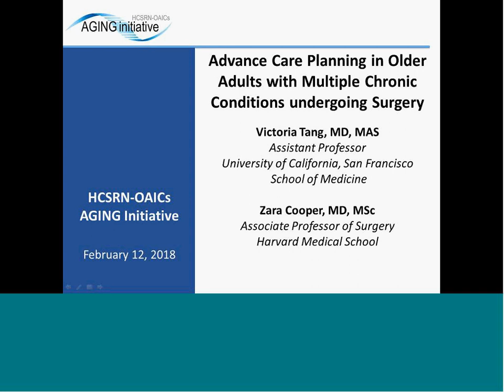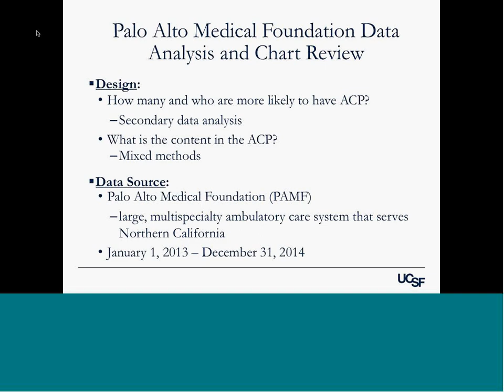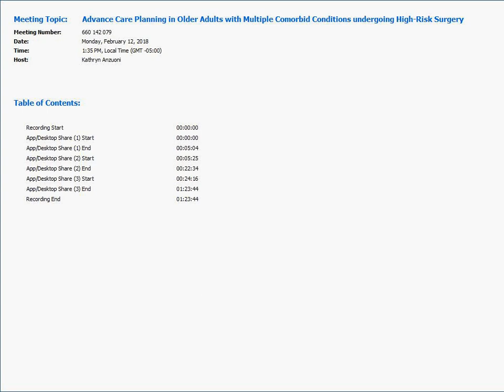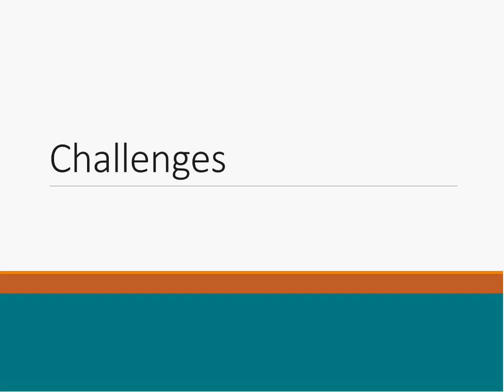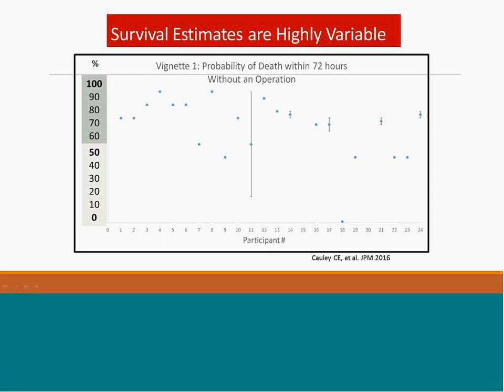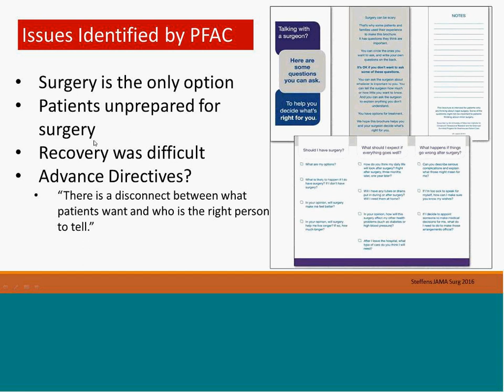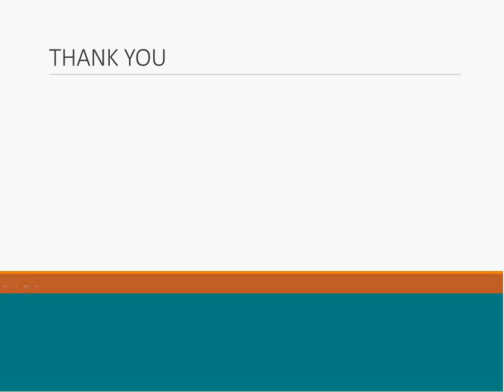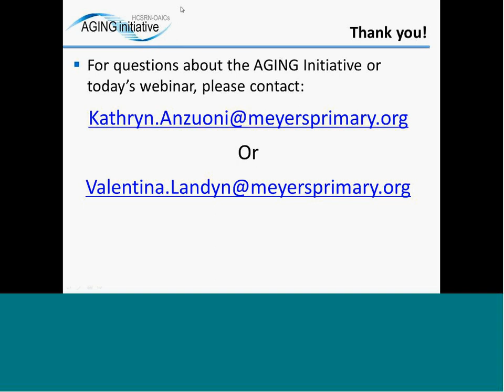Advance Care Planning in Older Adults with MCCs undergoing High-Risk Surgery - February 12, 2018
Dr. Victoria Tang will discuss her AGING Initiative funded pilot project work focused on the importance and prevalence of advance care planning (ACP) for older adults with multiple chronic conditions undergoing high-risk surgery. Dr. Zara Cooper will discuss her research focused on improving end of life and palliative care through patient-provider communication.

The HCSRN-OAICs AGING Initiative is an NIA-funded joint endeavor of the Health Care Systems Research Network (HCSRN) and the Claude D. Pepper Older Americans Independence Centers (OAICs) to create a national resource to advance interdisciplinary research focused on older adults with multiple chronic conditions (MCCs). This webinar series is hosted by the Dissemination Workgroup, co-led by Dr. Leah Hanson, HealthPartners, and Dr. Heather Whitson, Duke University, of the AGING Initiative.